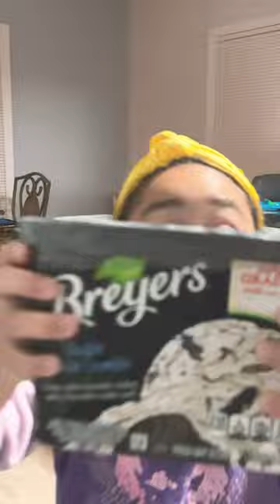When dad gets you’re favorite ice cream